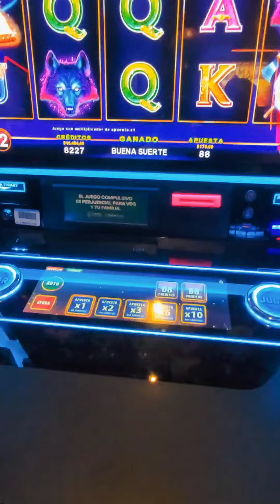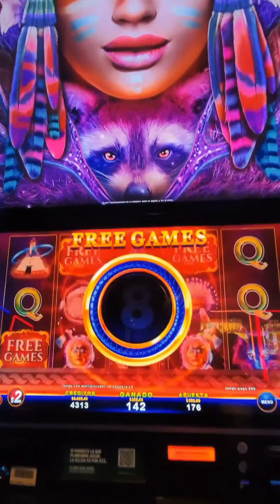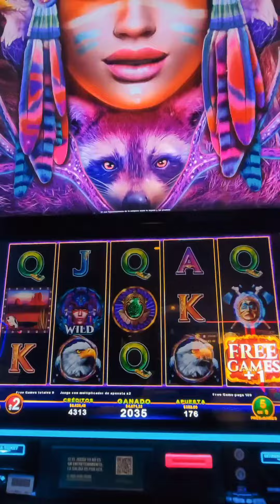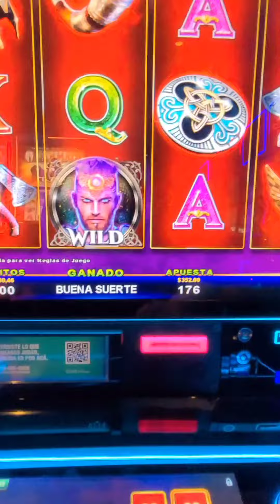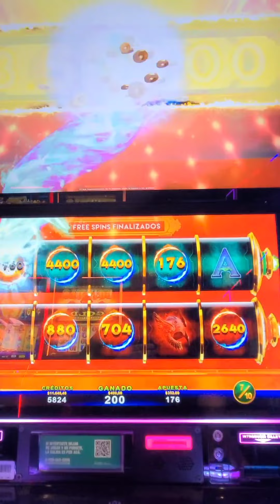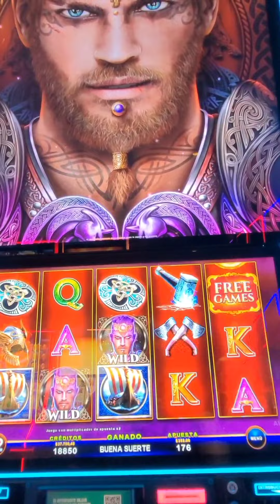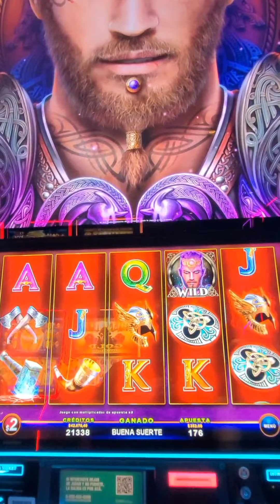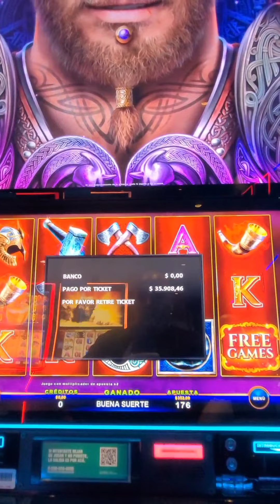"PROYECTO 50 : TRAGAMONEDAS WHEEL OF Legends "¡50 Giros con CADA PERSONAJE!